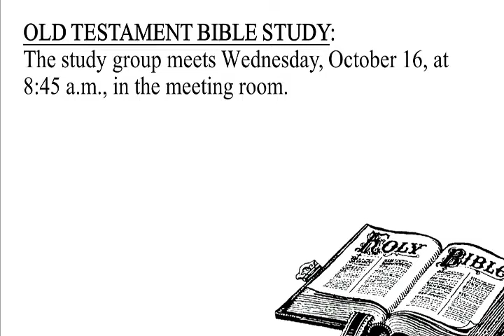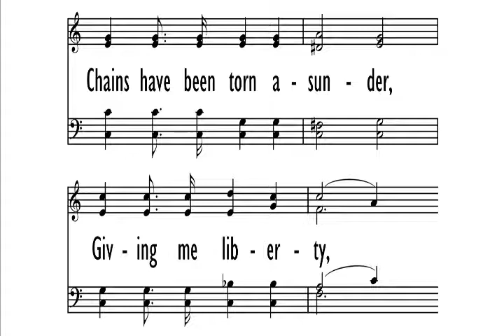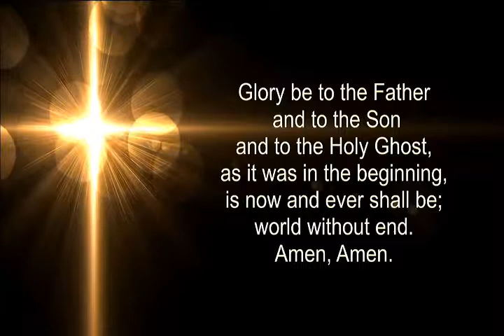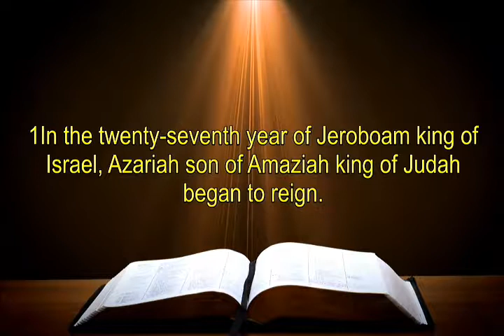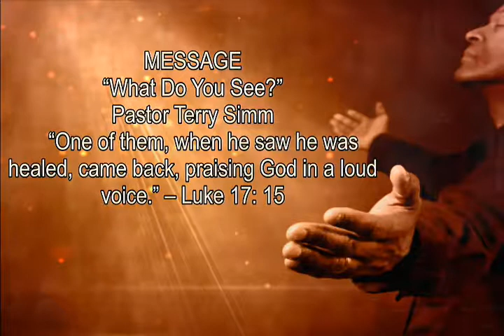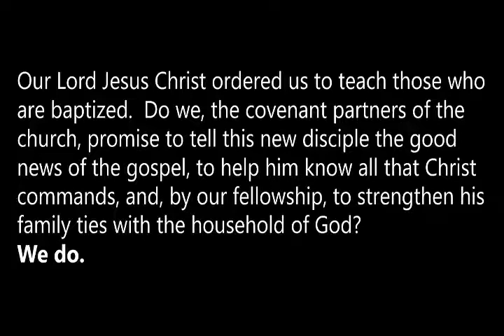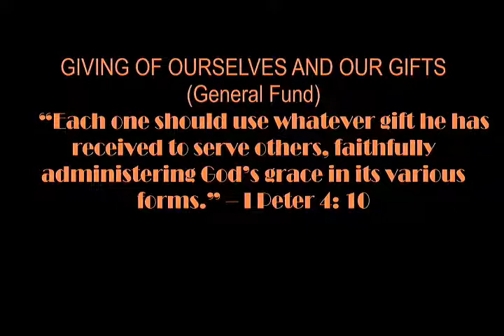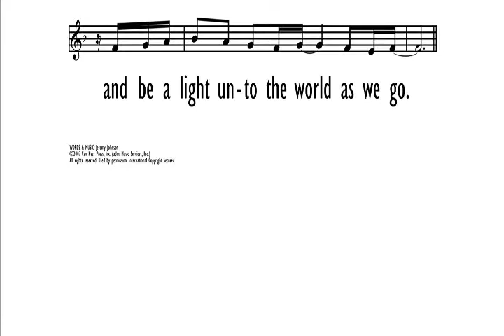Sunday Service October 13, 2019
Sunday Service
Sibley First Presbyterian Church
Sibley, Iowa